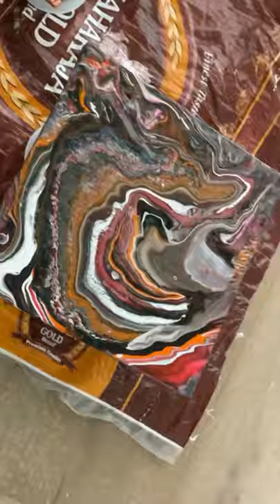FLUID ART | BFF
Twitter: twitter.com › hiral28820Web resultsHiral Panchal (@hiral28820) | Twitter